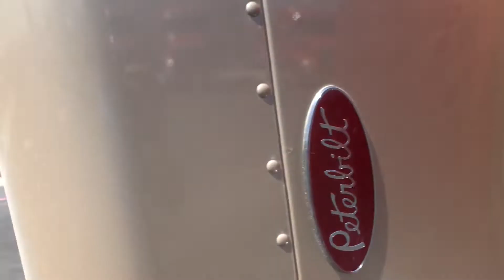2000 PETERBILT 379 For Sale